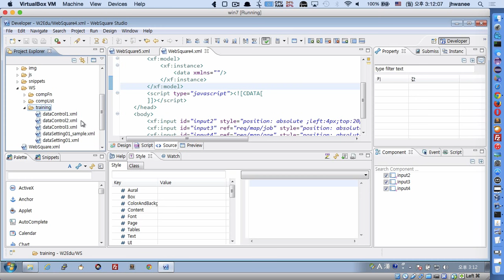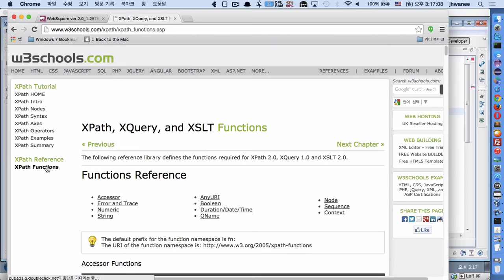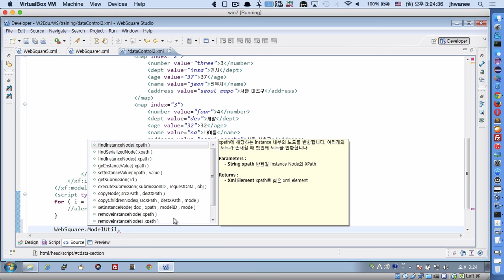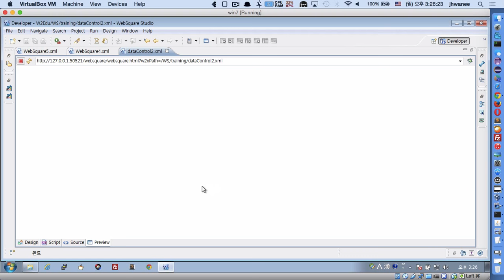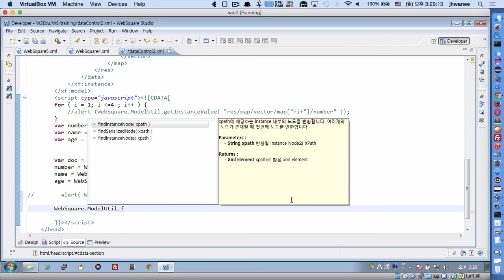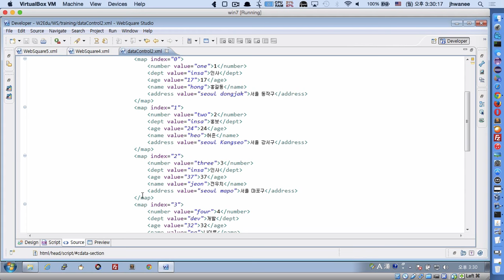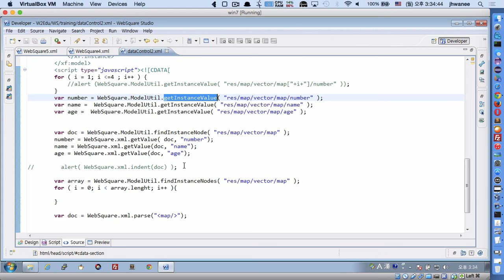#5 - XML data control | WebSquare2 - Training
XML data control.

- XPath
- WebSquare.ModelUtil
- Set/Get instance data in Model